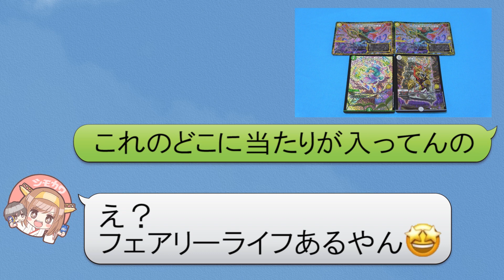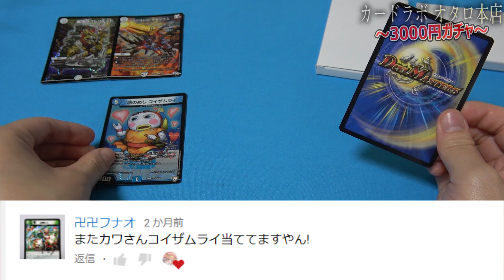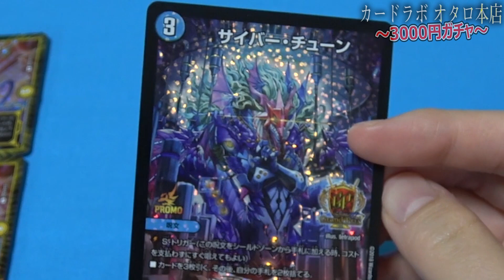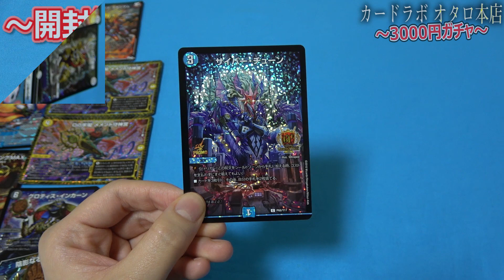【デュエルマスターズ】デュエマ女子が『売り切れ』まで買う程のガチャとは...！？～プロモ確定3000円ガチャ～【開封動画】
デュエルマスターズ3,000円ガチャ4口分の開封動画です！
(大阪・カードラボ オタロード本店)
この前やらしかしたの動画としては面白かったでしょ？？

アカウント名：シモカワチャンネル